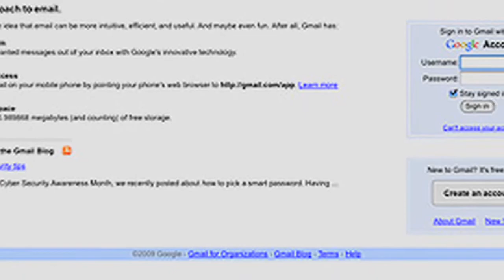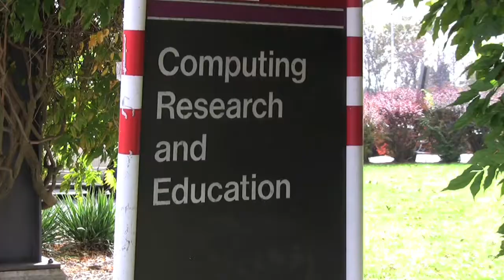Rutgers Team Boosting Online Security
If you forget your password when logging into an e-mail or online shopping Web site, the site will likely ask you a security question: What is your mothers maiden name? Where were you born? The trouble is that such questions are not very secure. More people than you may think will know your answers. And if they dont, it might not be hard to search for it online or even make a lucky guess. But Rutgers computer scientists are testing a new tactic that could be both easier and more secure. We call them activity-based personal questions, said Danfeng Yao, assistant professor of computer science in the Rutgers School of Arts and Sciences.